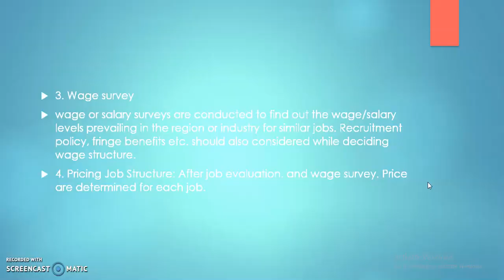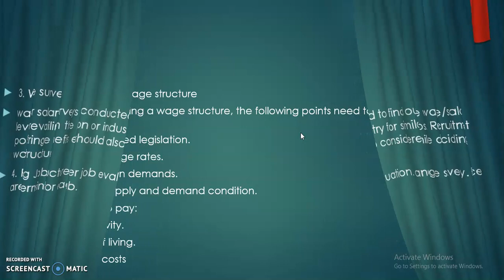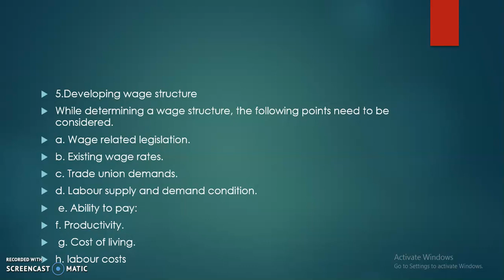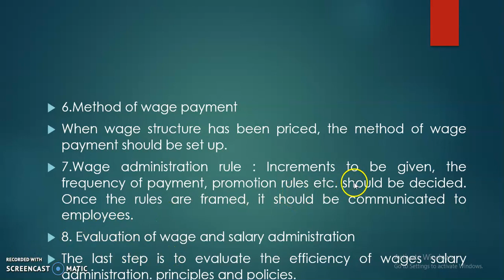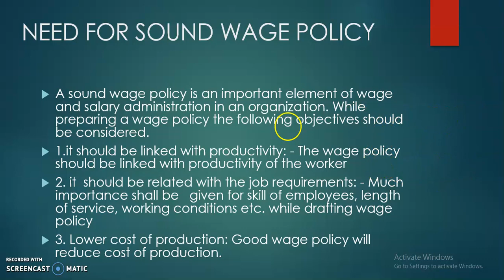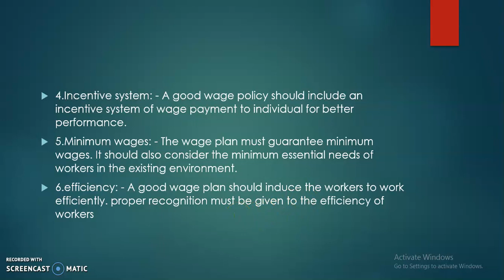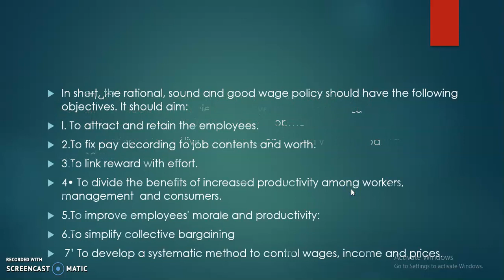5 wage determination process